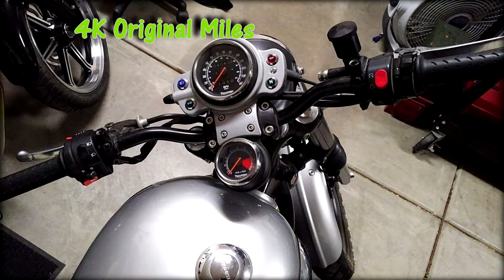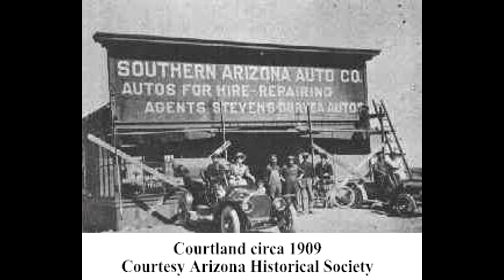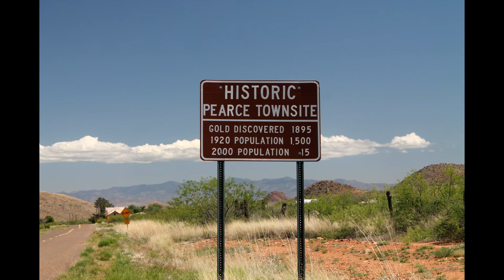MotoVlog Special - Merry Melodies 2017 Year in Review - Triumph Tiger, Scrambler, and Royal Enfield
A Merry Musical Menagerie of MotoVlog Musical Moments in Montage!  That's right, rather than a typical flashback over the last year's greatest moments, I chose to consolidate the videos put to music on my channel over the last year.  Thanks for a great year!

Check me out on Instagram to see what I'm up

- 2002 Royal Enfield Bullet 500
- 2014 Triumph Tiger 800
- 2015 Triumph Bonneville
- 2007 Triumph Scrambler 900